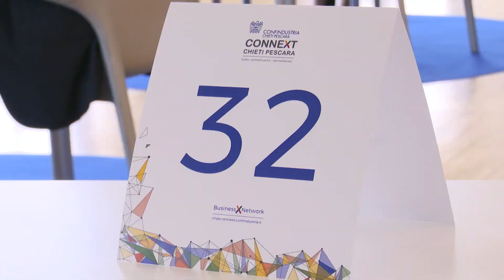Promo Connext 2020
Appuntamento il 23 ottobre a Pescara con Connext Chieti Pescara 2020. E tu, quanto sei Connext?
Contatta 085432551